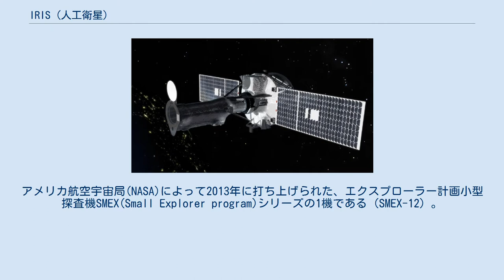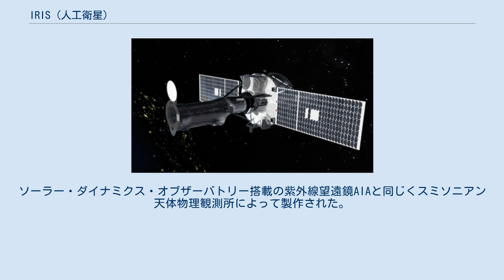IRIS (人工衛星)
IRIS (アイリス、Interface Region Imaging Spectrograph、Explorer-94) は太陽光球とコロナの間にある彩層および遷移層を紫外線で観測する太陽観測衛星。
アメリカ航空宇宙局(NASA)によって2013年に打ち上げられた、エクスプローラー計画小型探査機SMEX(Small Explorer program)シリーズの1機である（SMEX-12）。
 太陽光球の表面温度（6000度）よりもその上空のコロナが熱源から遠いにも関わらずはるかに高温（100万度以上）であることはコロナ加熱問題と呼ばれる太陽物理学の未解決問題であり、その加熱機構が長年にわたって研究されてきた。
 ロッキード・マーティン太陽・天体物理学研究所(LMSAL)によって提案されたIRISは、紫外線による観測で太陽光球のエネルギーがどのように彩層や遷移層を運ばれコロナを加熱し太陽風を駆動するかのメカニズム解明を目指すもので、そのモデルを明らかにすることで宇宙天気予報の精度を向上させることも期待されている。
 NASAは2008年5月29日、1億500万ドル以下のコストで実現可能な小型探査機SMEXシリーズの公募に応じた32の提案の中より6つの案を候補として絞り込み、2009年6月19日にその中より太陽観測衛星IRIS（SMEX-12）とX線天文衛星GEMS（SMEX-13）を選択した。
IRISの製造とテストはロッキード・マーティン・スペースシステムの先進技術センター（LMATC）が担当し、打ち上げ後の衛星の管制はNASAエイムズ研究センターによって行われる。
 2013年6月28日にカリフォルニア州のバンデンバーグ空軍基地から離陸した母機スターゲイザーが高度12kmの洋上からペガサスロケットを発進させ、打ち上げに成功した 。
 IRISが投入された軌道は年間8か月の間、地球の影に入ることなく連続して太陽を観測可能な太陽同期軌道である。
打ち上げから21日目の7月17日には望遠鏡のドアを開きファーストライトを迎えた。
 太陽観測衛星ひので（2006年打ち上げ）およびSDO（2010年打ち上げ）とも共同観測を行い、異なる波長とスペクトルを同時観測することでコロナ加熱問題の解明を目指す。
 2015年には、ひのでとの共同観測を国立天文台のスーパーコンピュータ「アテルイ」の数値シミュレーションにかけた成果として、波動の熱化現場が捉えられたことが発表された。
 またコロナ加熱に寄与する別の要因として、太陽の黒点付近より内部コロナに向け上昇する、「おたまじゃくし」のように細長い尾を引いたプラズマジェットが2019年に報告されている。
 IRISの観測ミッションは2016年9月に2年間の延長が承認された。
 IRISが搭載する紫外線望遠鏡は主鏡口径19cm・焦点距離6895mmのカセグレン光学系で175×175秒角の視野を持ち、太陽光球の100分の1の領域を分解能0.33～0.4秒角の高解像度で撮影する。
観測波長は遠紫外線（波長133～141nm）および近紫外線（波長278～283nm）の2バンドを持ち、あわせてドップラーシフトによる視線方向の速度変化を計測可能。
ソーラー・ダイナミクス・オブザーバトリー搭載の紫外線望遠鏡AIAと同じくスミソニアン天体物理観測所によって製作された。